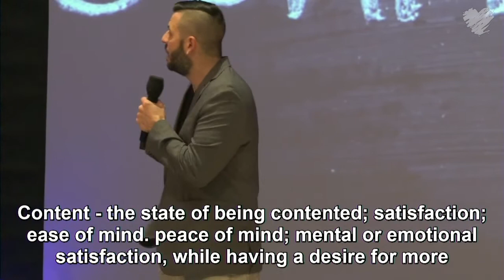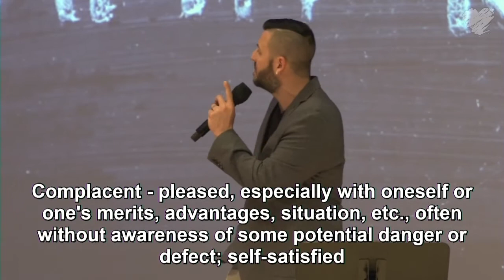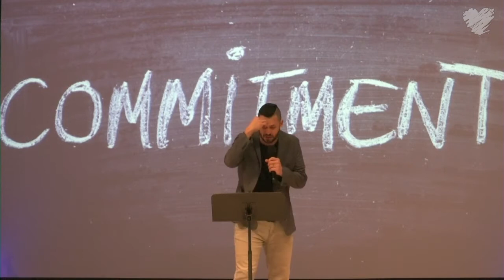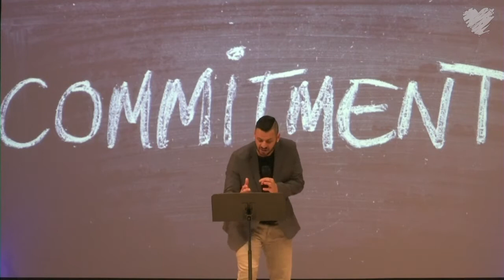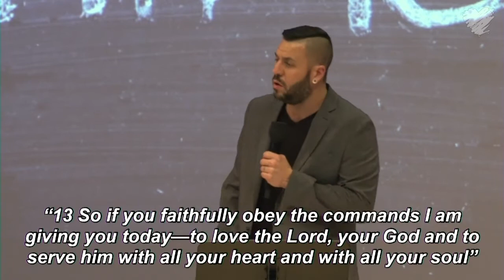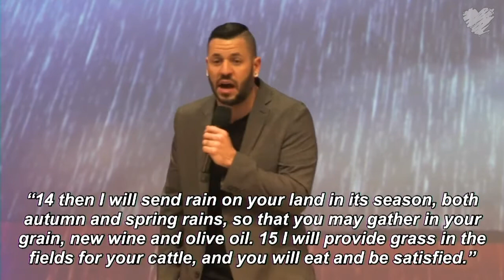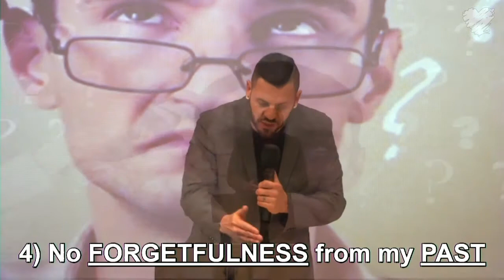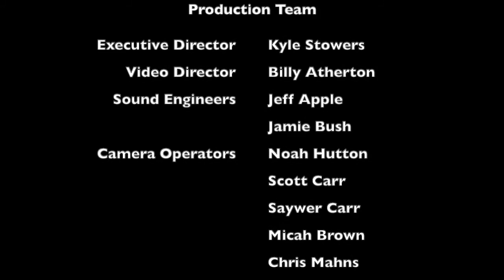Promises | "Don't Stop in the Middle" | Associate Pastor Matt Willingham | November 24, 2019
Check out this sermon from Associate Pastor Matt Willingham as he continued the sermon series, "Promises." This promise comes from Deuteronomy 11:13-18. To learn more about Heartland Christian Center or to partner with us prayerfully or financially please visit hcc3d.com.